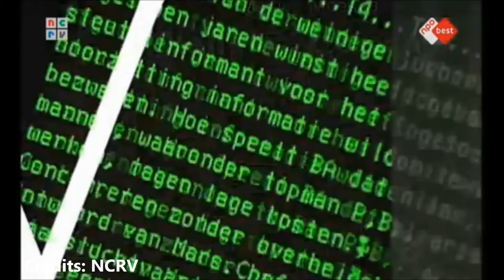Coverstory seizoen 1 (leader tv serie 1993)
Op de redactie van weekblad De Ster werken verslaggevers Berend, Marlies en hun collega's aan uiteenlopende artikelen. Ze komen daarbij frequent in spannende situaties terecht. Naar een idee van Felix Thijssen en Jelte Rep. Hoofdrollen: Marc Klein Essink (Medisch Centrum West, De brug, Consult), Nelleke Zitman (Dokter Tinus), Herman Gilis (Unit 13), Pim Vosmaer (Kanaal 13, Dossier Verhulst), Ton Lutz (Lucifer), Anne Buurma, Herman Naber en Gees Linnebank (Zomer van '45). Gastrollen voor Theo Pont (In naam der koningin), Hans Dagelet (Familie Kruys, Levenslied), Marnie Blok, Roef Ragas (Grijpstra & De Gier), Joop Wittermans (Vrouwenvleugel, Fort Alpha), Hidde Maas (Spijkerhoek), Kitty Courbois (Het wassende water), Hero Muller (Onderweg naar morgen), Han Kerckhoffs (Volgens Robert, De fractie) e.a. Regie: Bram van Erkel. Credits: NCRV (muziek: Joop Stokkermans, Erik van der Wurff).